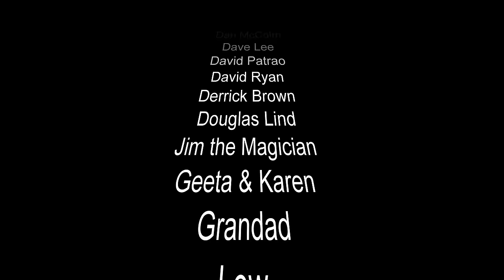"Racism" - Marsh Family parody adaptation of "Stacy's Mom" by Fountains of Wayne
There has been a rising tide of racist hatred and anti-social behaviour in the UK in recent weeks, and in the last few days a media wave has broken – as politicians have fallen over themselves to try to exploit issues of public order and positioning without damaging their interests. Racism dominated a recent by-election in Rochdale because a candidate was withdrawn on account of inappropriate language. Some MPs have refused to apologise for comments deemed problematic, and preferred to jump ship to other parties. The most flagrant example has been the failure of the government to fully call out and respond to racist comments reportedly made by a donor who funded the party to the tune of over £10m (with more likely in the pipeline). The biggest Tory donor, Frank Hester, apologised for hurt and rudeness but not racism – though his words were eventually acknowledged as being racist by many ministers, having stated that a pioneering Black British MP (Diane Abbott) made him “want to hate all black women” and reportedly that she “should be shot”. This after Prime Minister Rishi Sunak made a great fanfare outside Downing Street of condemning “a shocking increase in extremist disruption and criminality” and spoke of the need for “common values of decency and respect.”

The song choice is a huge family favourite, and maybe the best-known party tune of American rock band Fountains of Wayne – recorded in 2003 and written by the singer Chris Collingwood and particularly the bassist Adam Schlesinger (sadly lost to COVID not long ago). We felt it was classic enough to even haul Grandad’s old electric drum kit out to the living room, to let Thomas let rip!

Just follow the link below and click on “Follow” – it helps us massively with visibility there 😊

LYRICS:

Racism - say ‘sorry’ and it’s gone!

Racism is offensive and it’s cruel (and it’s cruel)
You can’t bring it down, just by adding rules (by adding rules)
It’s a complex fact of our social mix (social mix)
Some don’t care, and always kind of seem to be pricks (seem to be pricks)

You know it’s not an issue solved by apology
You’ve whipped it up, now, Tories can’t you see?

Racism is what is going on!
It’s all up front and the hatred is so strong
Racists don’t you see? You’ll get whitewashed for a fee
We hoped it might be gone but we’re still finding racism

Racists can be prevented, and can be reformed (be reformed)
But some come out, when leaders lead them on (lead them on)
You can tell it’s heightened, cos they’re running scared (running scared)
Cashing in on hate - “Extremist fears over there!” (fears over there)

And it’s great, that our Cabinet is so diverse
But their words are pretty see through and their actions even worse

Ten million pounds – is counterweighting the wrong
Ramped it up last week – now it’s “turn the other cheek”!
We hoped it might be gone but we’re still fighting racism

Racism is what is going on! (it’s what is going on)
Who should be shot? And who doesn’t belong? (poor Diane Abbott)
Racists can’t you see? You’re a blight on our country!
Ignoring it is wrong (cover upping)

Racism, uh-oh (Anti-Muslim)
Racism, uh-oh (Anti-Jewish)
Maybe we’ll all see more respect for our MPs
If they don’t play along, politicising racism

Alyssa Sangeeta Jacobson Memorial Fund
Andy Riches
Carol Leff
Cliff Hope
Dan McColm
Dave Lee
David Patrao
David Ryan
Derrick Brown
Douglas Lind
Jim the Magician
Geeta & Karen
Grandad
Lew
Mike Smith
Patricia Saucier
Ronald Slye
Sandra Vernooy
Simon Haslam
Todd